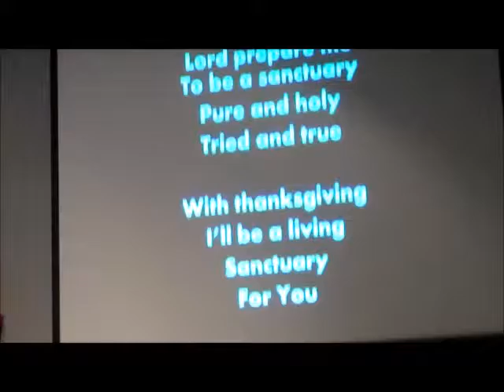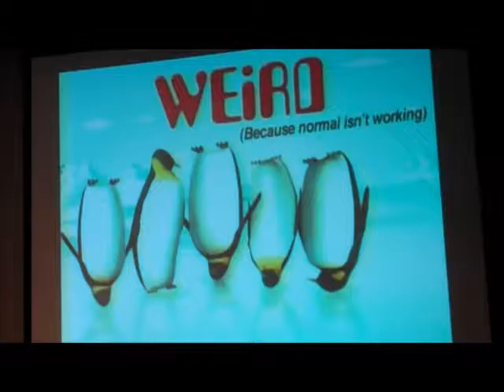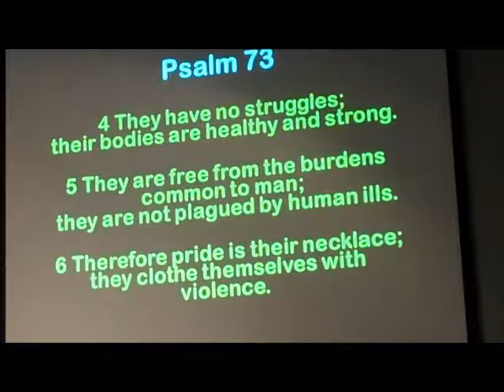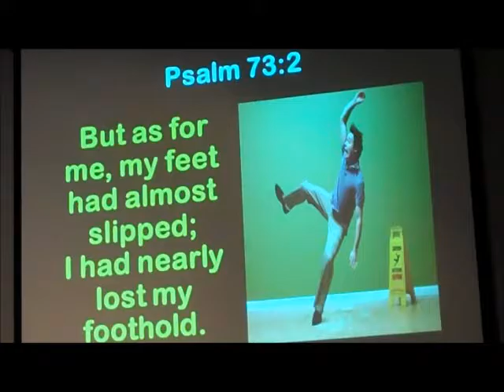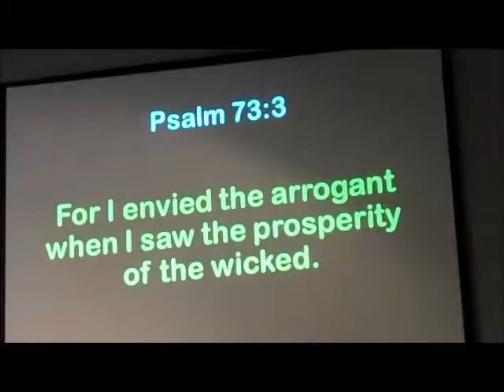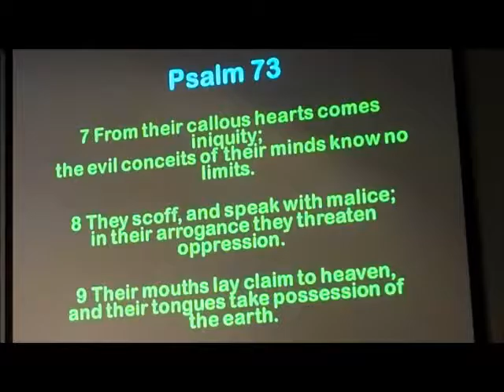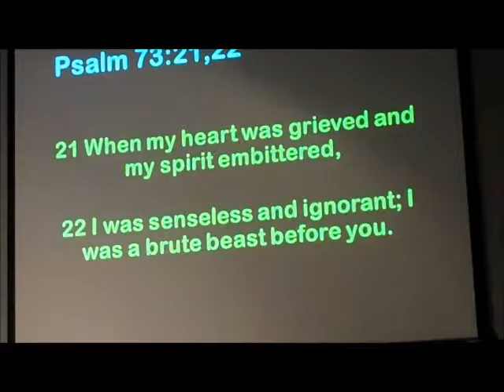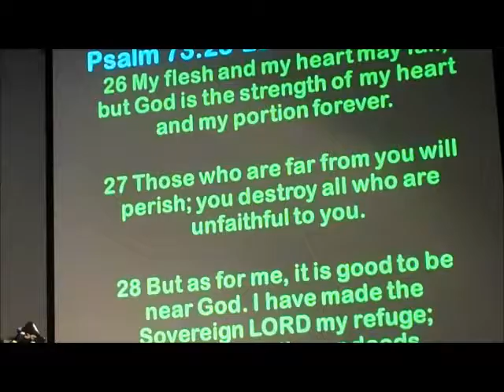Weird Part 3- Bread of Life Church - David Ababio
Sermon given at Platteville Wi  Bread of Life Church 10/29/16 Weird When Normal isn't working Part 3